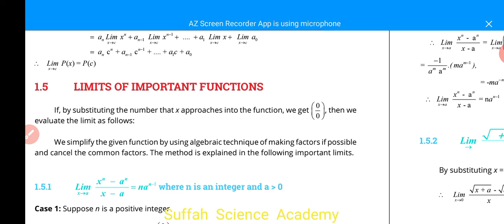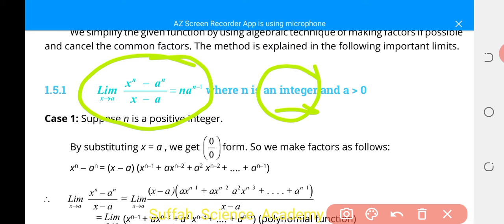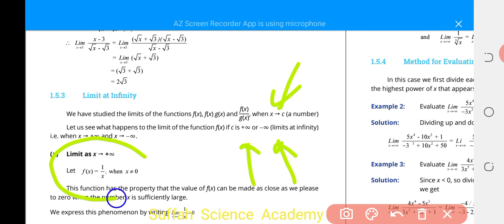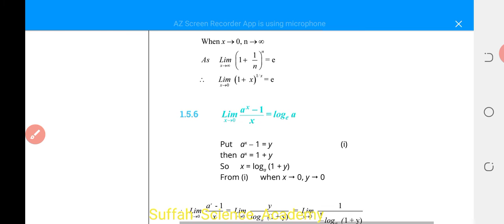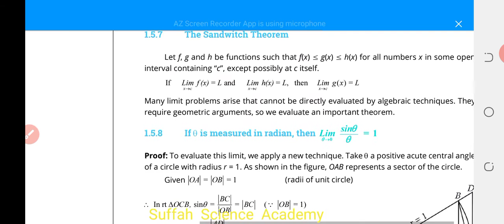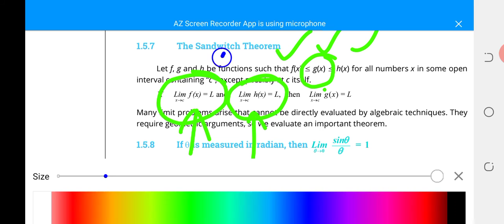M.C.Q's Ex#1.3 part2/2 FSC 2nd year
Students
It is M.CQ's series of ex#1.3
2nd year fsc
It is very informative lecture series under the platform of Suffah Science Acadmey shujabad and Digital Mathematics Mentor Channel.
This vedio helps the students to solve ,understand quickly M.C.Q's .
In this vedio limit concept, important theoremsof  limits at functons and limit of variable are discussed
limit concept
application of limits
solving questions with limit
direct techniques to evaluate limits